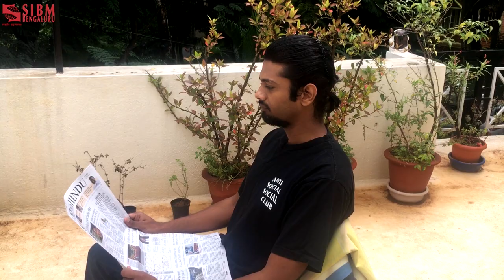Utopia 2020 | Pitch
So what if all of us are stuck at home? LifeAtSIBMB resumes, with the first event of the year- Utopia 2020!
This time, it's going to be different, but with the same amount of fun, excitement and enthusiasm, all from the comfort of our homes. Presenting the pitch video of Utopia 2020, made by the newest members of the SIBM B family. The theme this year is "Vivere".